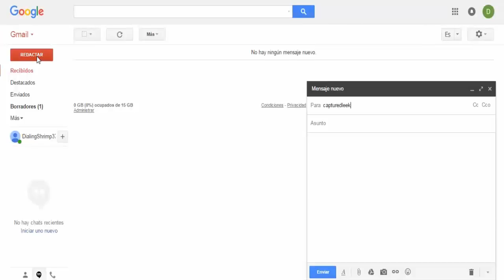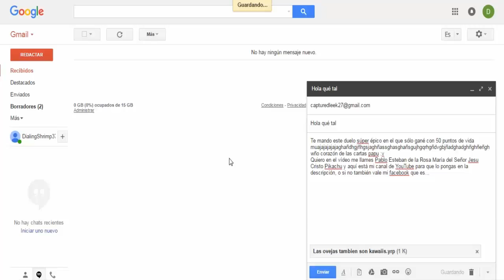EL DUELO MÁS ABURRIDO DEL MUNDO: KAIJU VS KAIJU. Yu-Gi-Oh! Ygorpo Percy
De todos los duelos entre mismos decks full que pueden hacerse... creo que no existe ningún otro tan aburrido como este xD. Si tienes problemas de sueño, este vídeo es perfecto para ti.